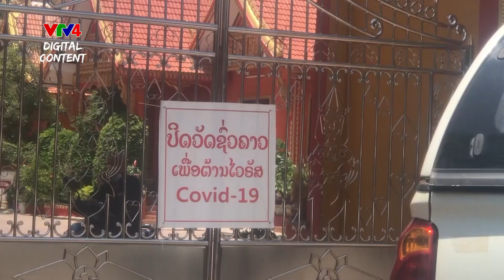Tiềm ẩn nguy cơ bùng dịch tại Đông Nam Á: Nguy hiểm đến từ sự chủ quan | VTV4